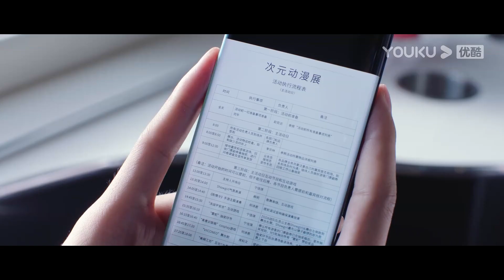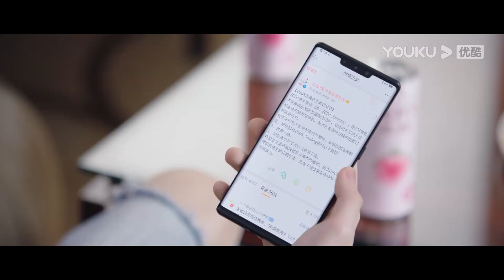【爆燃片段068】美少女程瀟因打架鬥毆遭禁賽，許凱鬧脾氣不理人，結果私下擔心得不行！ | 你微笑時很美 Falling Into Your Smile | 愛豆練習室